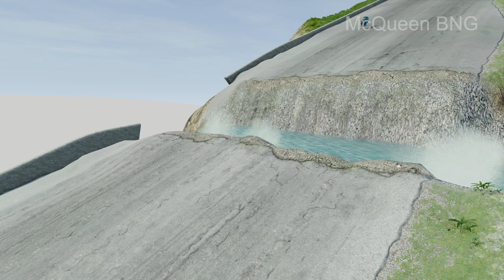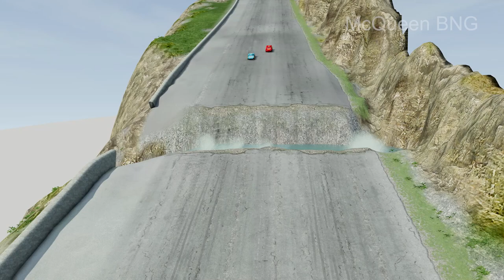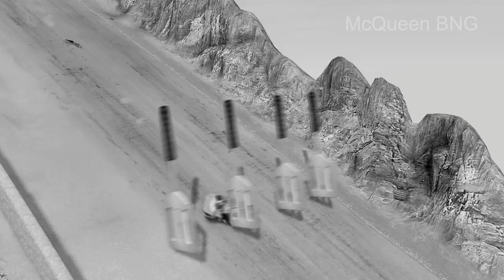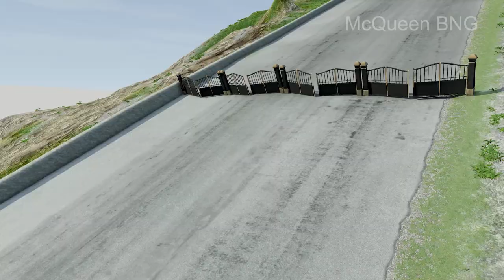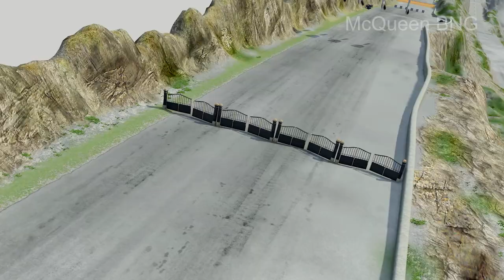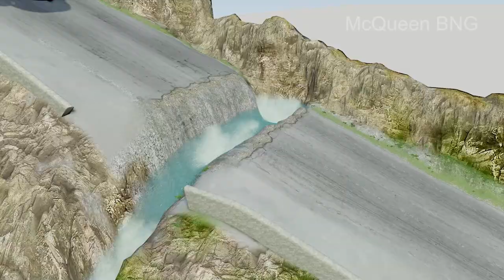Big & Small King Dinoco Chocolate Chip Wheel VS Big & Small McQueen Oreo Wheel vs Hill BeamNG.drive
The new video is available - Big & Small King Dinoco with Chocolate Chip Wheel VS Big & Small Mcqueen with Oreo Wheel vs Hill  BeamNG.drive

About the game:

BeamNG.drive is an incredibly realistic driving game with near-limitless possibilities. The game features soft-body physics, which simulates realistic handling and damage to vehicles.